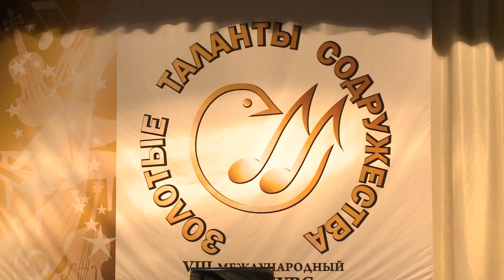В Железногорске прошел фестиваль «Золотые таланты Содружества»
В Железногорске в восьмой раз с аншлагом прошел Международный конкурс-фестиваль исполнительского искусства «Золотые таланты Содружества». Проводится он в рамках трёхстороннего соглашения о социально-экономическом партнёрстве между Компанией «МЕТАЛЛОИНВЕСТ», администрациями области и города. Начало этому культурному проекту дано в 2009 году при поддержке основателя компании,  российского мецената Алишера Усманова.